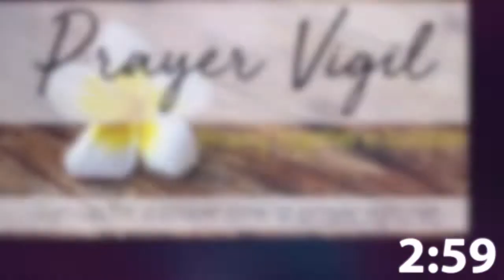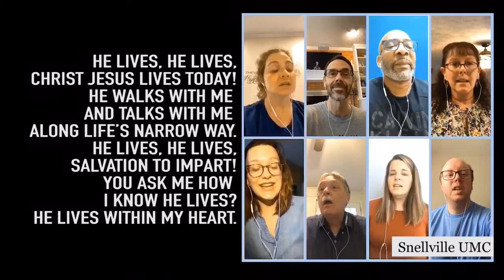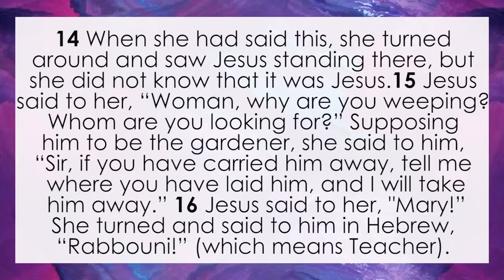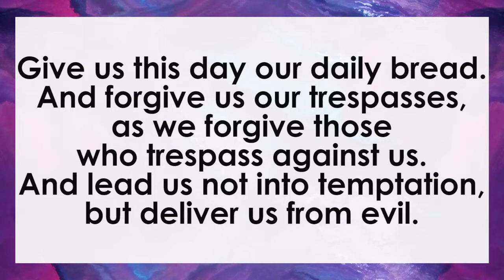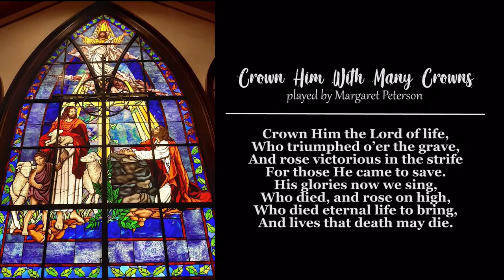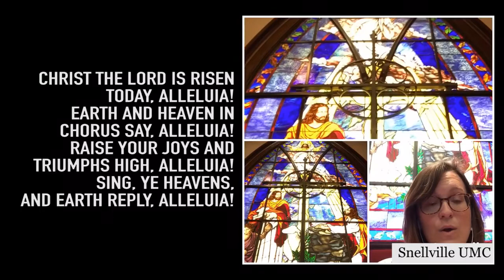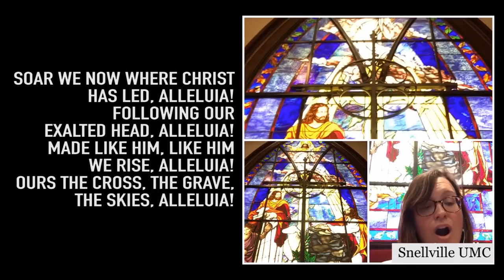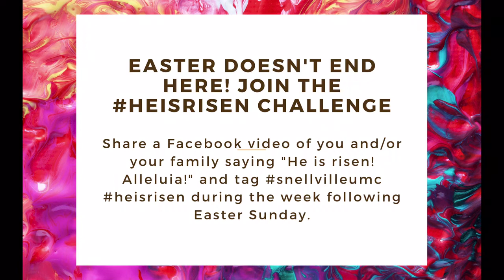Easter Sunday Online Worship